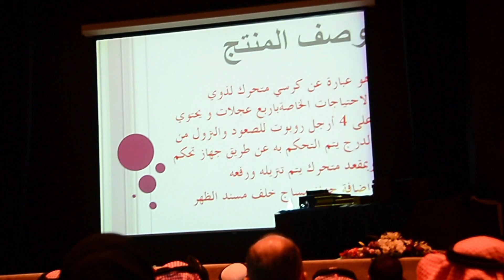باكلكا: دمج عملية تدريب ذوي الاحتياجات الخاصة بالتوظيف